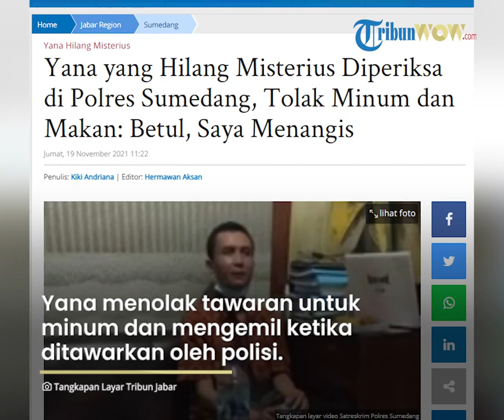Yana yang Hilang Misterius Kini Ditemukan dan Diperiksa di Polres Sumedang, Tak Mau Minum dan Makan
TRIBUN-VIDEO.COM, SUMEDANG - Sebuah video sampai kepada TribunJabar.id melalui aplikasi pesan WhatsApp.

Video tersebut menampilkan sosok Yana Supriatna (40) yang sempat dinyataan hilang di Cadas Pangeran.

Yana membuat jagat pemberitaan geger dengan kehilangannya yang seolah-olah dicelakai orang tak bertanggung jawab.

Yana dikabarkan dijerumuskan ke dasar jurang Cadas Pangeran, Sumedang, sehingga tim SAR Gabungan melakukan pencarian.

Namun, belakang Yana ditangkap polisi di sekitar Majalengka, setelah sempat pergi ke Cirebon.

Yana di dalam video di ruangan kantor Polres Sumedang itu duduk dengan baju yang sama seperti baju di dalam foto yang sebelumnya beredar, yakni batik cokelat dan celana hitam.

Dia duduk pada sebuah kursi. Duduk tegap sambil kedua tangannya memegangi tas di atas pahanya.

Di depannya terdapat sebuah meja.

Di atas meja, sebotol besar air mineral tampak disediakan.

"Sok bari ngemil, ngarah sehat (Silakan sambil ngemil supaya sehat)," kata sebuah suara.

"Caina tah aya, cai (Airnya juga itu sekalian minum)."

Suara-suara itu tampaknya suara polisi yang baru saja sampai dari menjemput Yana.

Mereka berbicara dengan santai dan dalam kesan bahasa Sunda yang lembut.

Namun, Yana menolak tawaran untuk minum dan mengemil itu.

Dia mengatakan bahwa dia sudah minum dan ngemil sebelum ditangkap polisi.

"Atos, Pa, tadi (Sudah, Pak, tadi)," katanya.

Di dalam video itu, Yana ditanya apakah dia sengaja membuat pesan suara menangis.

"Apakah pesan suara itu pura-pura?"

Yana menjawab bahwa tangisan itu adalah tangisan yang betu-betul.

"Muhun, Pa, Abdi nangis (Betul, Pak, saya menangis)," katanya.

Kepada polisi, Yana Supriatna mengaku kebingungan mengapa dia sampai di Cirebon. Sebab di Cirebon dia layaknya pria linglung.

Dia hanya menghabiskan waktu pada Rabu (17/11/2021) di masjid di sekitar Dawuan, Cirebon, sebelum akhirnya tertangkap polisi di Kadipaten, Majalengka, pada Kamis (18/11/2021).

Artikel ini telah tayang di TribunJabar.id dengan judul Yana yang Hilang Misterius Diperiksa di Polres Sumedang, Tolak Minum dan Makan: Betul, Saya Menangis,
Penulis: Kiki Andriana | Editor: Hermawan Aksan